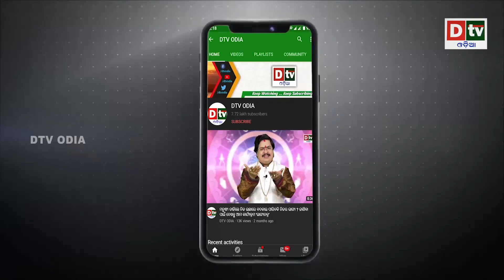ତୁର୍କୀକୁ ରୁଷର ଜବରଦସ୍ତ ଝଟକା ମୋଟର୍ସସିଚ କମ୍ପାନୀକୁ ଉଡାଇ ଚୀନକୁ ବି ଦେଲା ସକ | Latest odia news | Dtv Odia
dtv odia,
odia news live,
odisha news,
odia news,
bhubaneswar news,
odisha news,
ଓଡ଼ିଆ news,
odisha lockdown,
odia news,
odisha news
ଓଡ଼ିଆ news
bhubaneswar news
odia news odisha
latest news